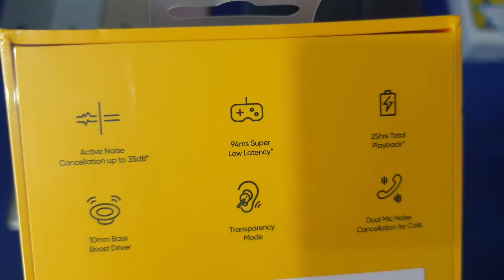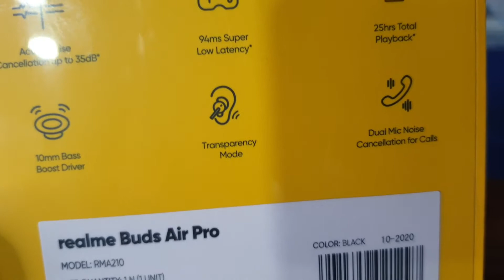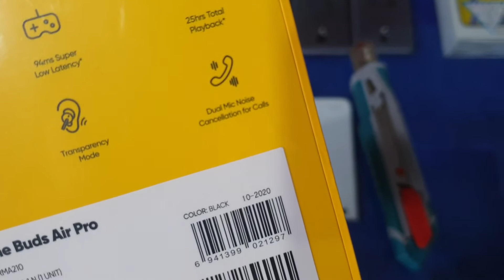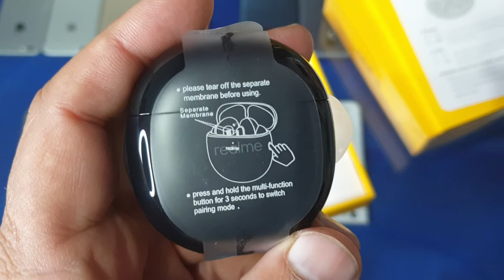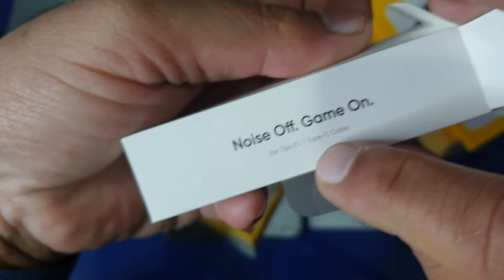Realme Buds Air Pro Rs.13,999 Pakistan | Urdu/Hindi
Shah G Mobiles, Nankana Sahib